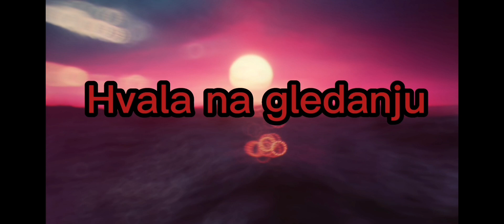Nova sezona u brawl starsu. 2 brawlera i brdo skinova.